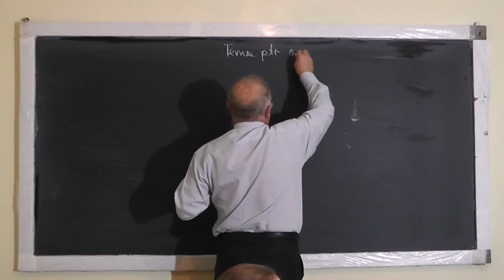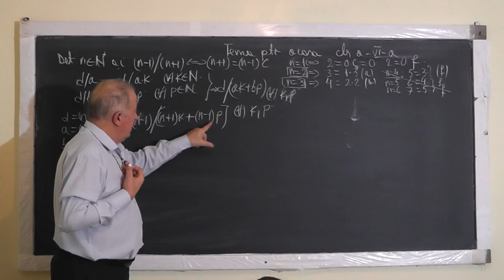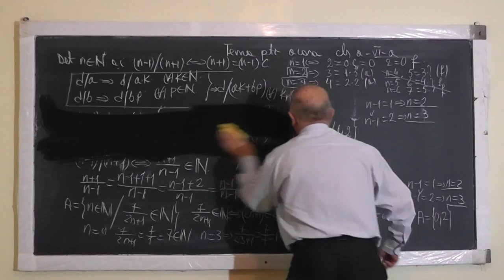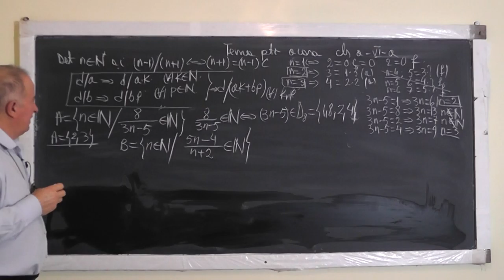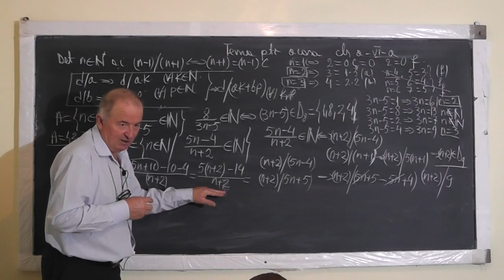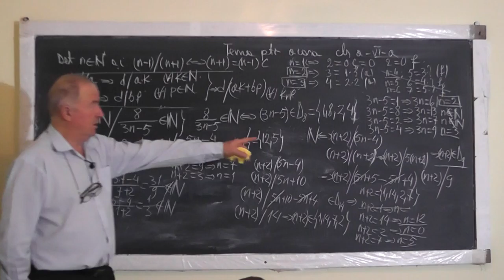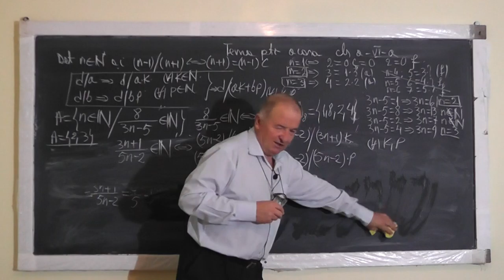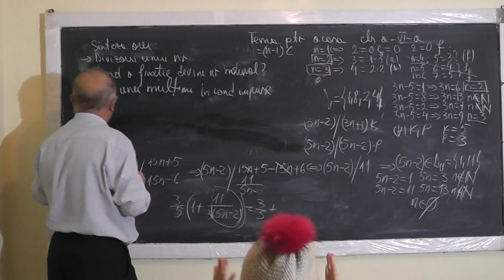Lectia 1230 Divizibilitate Ecuatii in N In ce conditii o fractie devine numar natural? - Clasa 6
Aceste lectii sunt SUSTINUTE de VOI si daca va sunt utile, as aprecia un Like, Share, Comment - In aceasta lectie de matematica pe care o puteti vedea in direct si pe ne ocupam de tema pentru acasa la clasa a VI-a. Din cuprins: Divizorii unui numar, Teorema impartirii cu rest, In ce conditii o fractie devine numar natural?, Determinarea unei multimi in conditii impuse, Ecuatii in N. Daca lectia va este utila, as aprecia un Share, Like, Comment - VIDEO MATEMATICA cu Proful Online sau cautati pe Google: profu online Ioan Ursu